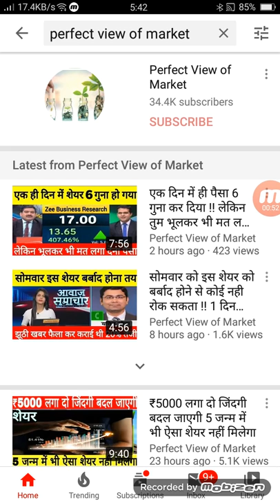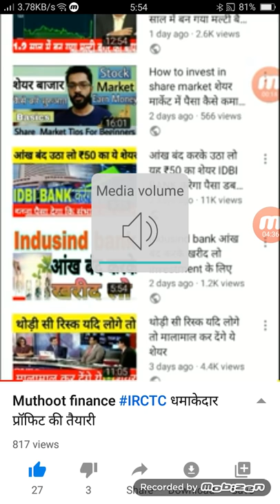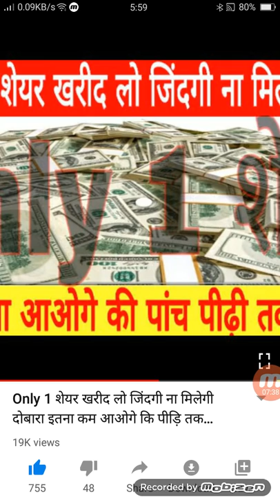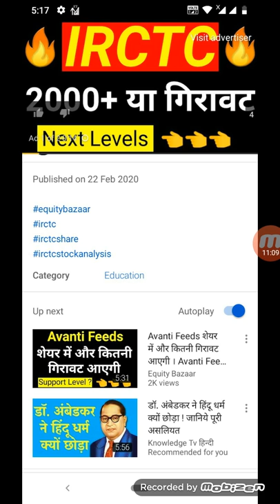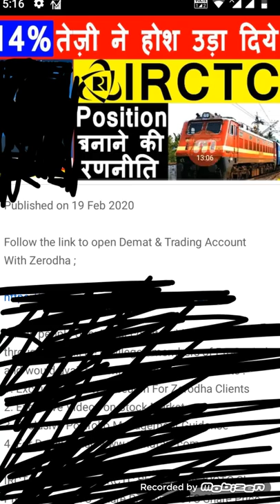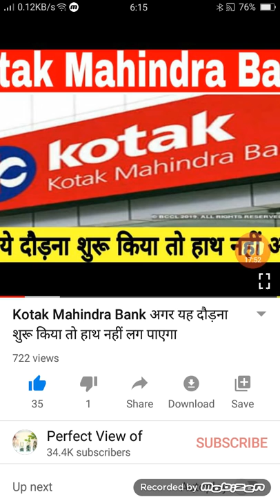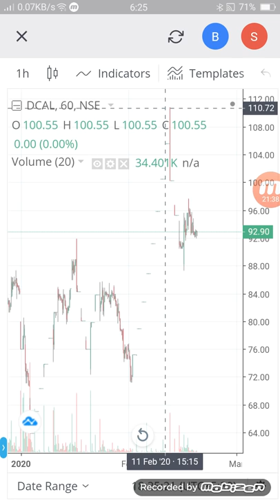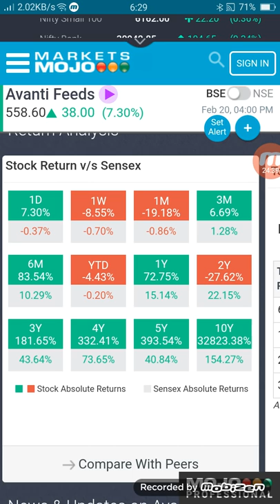1 शेयर खरीद लो दुनिया पर राज करोगे इतना पैसा सपने में भी नहीं मिलेगा IRCTC